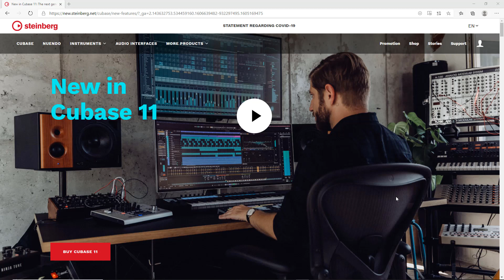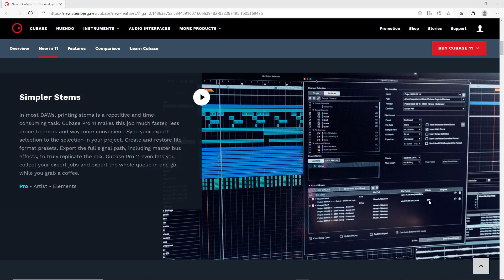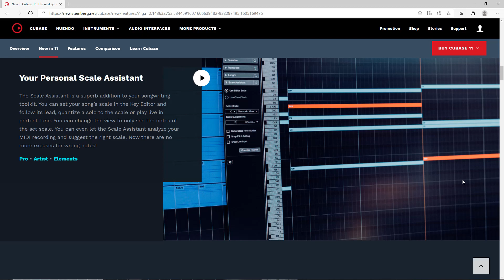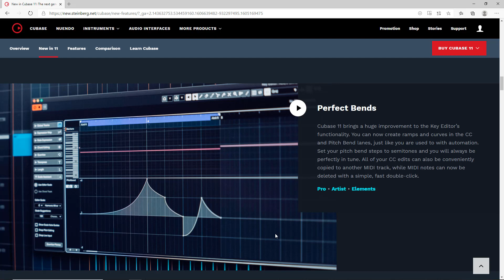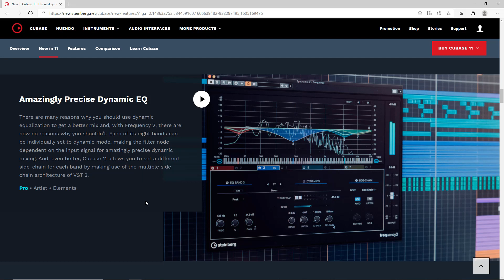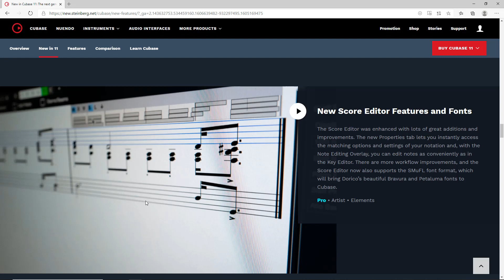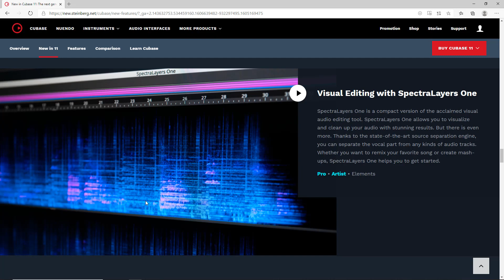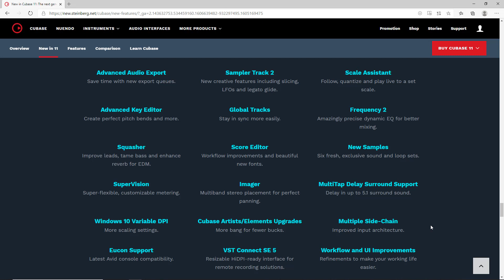[컴퓨터음악 큐베이스 강의] 1강. Cubase 11 주요 업데이트 내용 소개 (엔비츠)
큐베이스 105 강의중 1강입니다 (총 9강)
새롭게 업데이트된 큐베이스 11에 대해 설명하고 있습니다.

계속되는 강의는 지금 바로